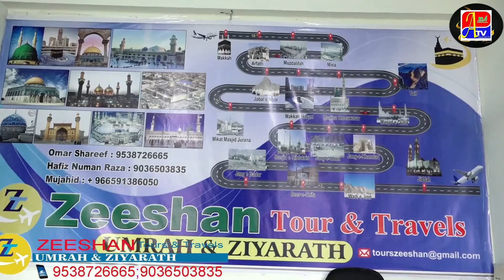URDU SCHOOL AASHRAYA COLONY KE PROBLEMS SOLVE KARNE DC AUR ZP CEO SE APEAL